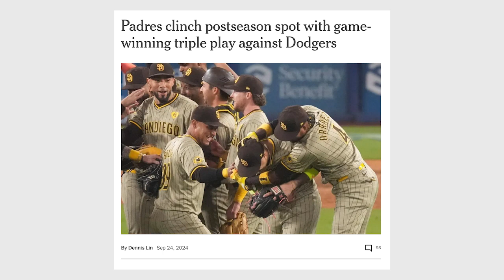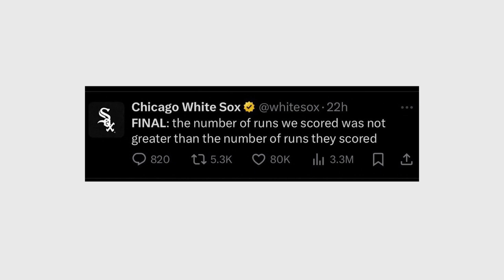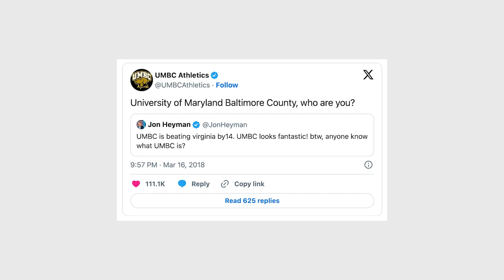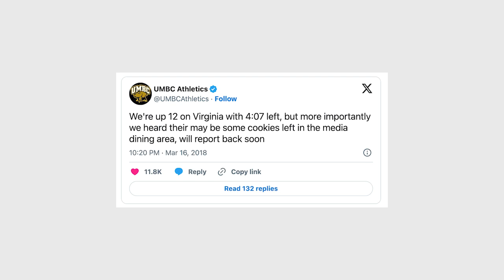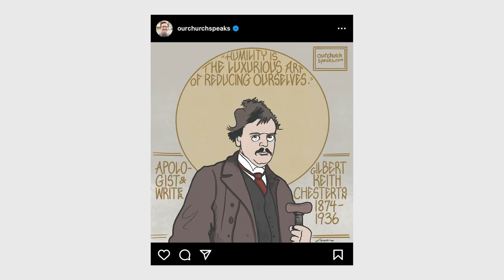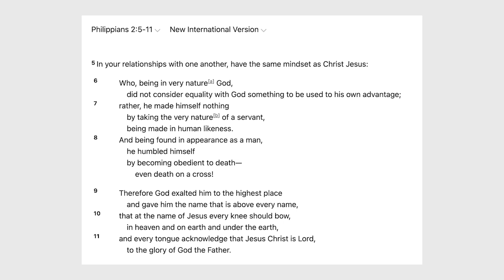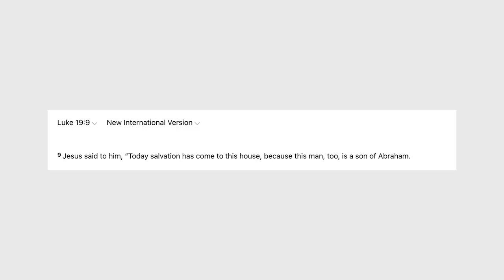The White Sox Are Historically Bad. What Can We Learn From Their Communication Style?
This week on Trending: The White Sox are setting records in baseball... for all the wrong reasons. Their team is historically bad, but their social media team is taking advantage of the opportunity and injecting some levity, humility, and fun to an otherwise embarrassing situation.

What can we learn from this, and are there any biblical parallels? Humility and fun are attractive to everyone, and many biblical writers probably had more sarcasm and whimsy than we give them credit for. Pastor Joe pulls in some examples from Zacchaeus, Jesus, Paul, and others in this week's episode.